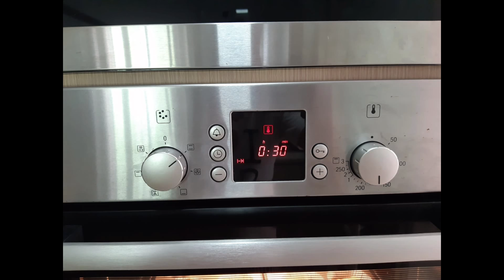Making Banana Muffins Cupcakes recipe#singapore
185g granulated sugar
185g softened unsalted butter
2 eggs
3 bananas
250g flour
2 tablespoons milk
1 teaspoon baking soda
1 teaspoon baking powder
1 teaspoon vanilla extract
175 degrees
30mins

1.Mash the bananas
2. Combine sugar n butter until smooth
3. Add in the bananas
4. In a separate bowl, combine all the dry ingredients
5. Slowly add the dry mix into the wet mix
6. Add the milk
7. Add in the eggs, mix until just combined
8. Add more milk if mixture is too dry
9. Bake at 175 degrees Celsius for 30 mins or until there are no crumbs stuck to the toothpick when poked through the muffin